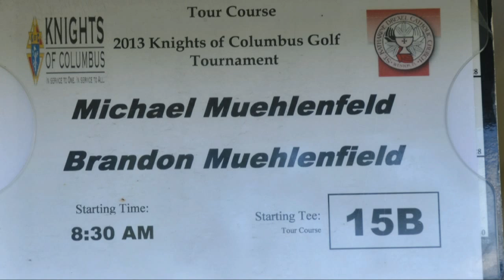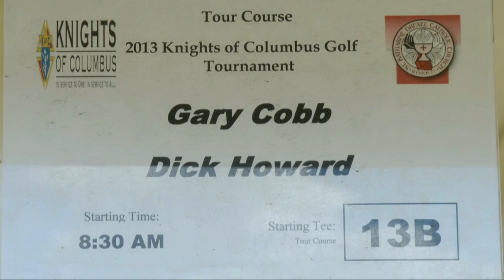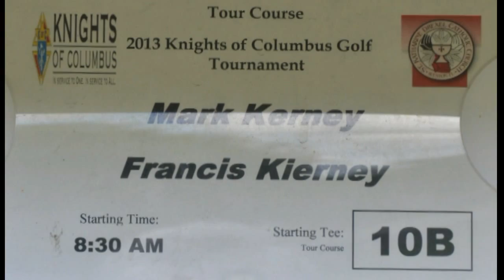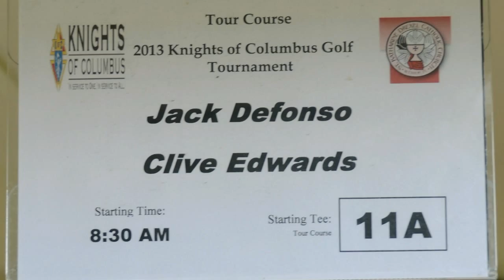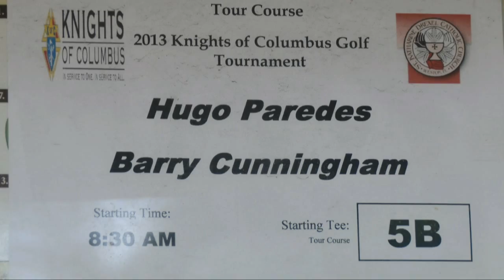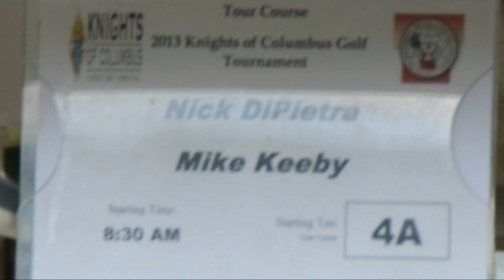KofC Golf Tournament - Weston Hills Country Club - November 1, 2013